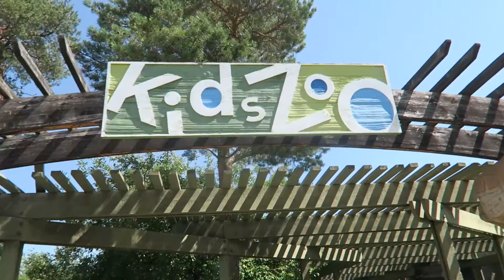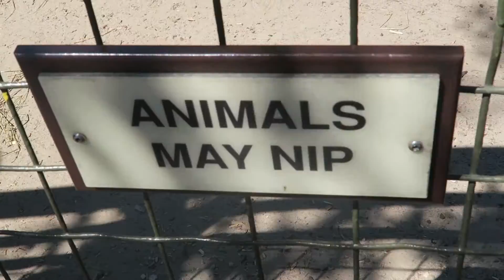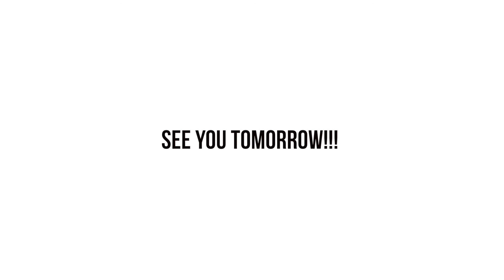🙉 IT'S A ZOO AT THE ZOO!!! 🙈